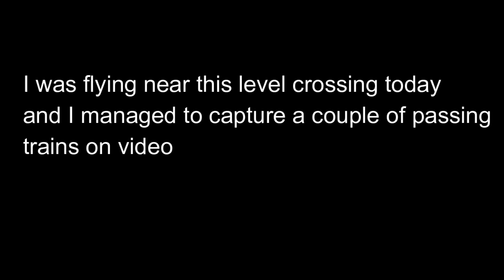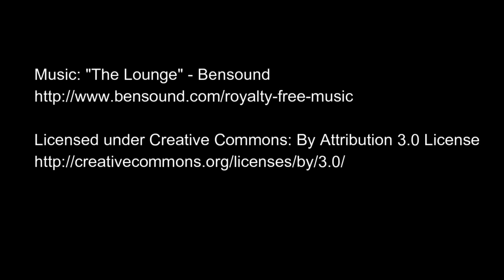20160918 Blackgrange Level Crossing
This is a short video of two trains passing Blackgrange Level Crossing on the Alloa-Stirling line, taken on the 18th of September 2016. It is actually a drone video (I fly a Parrot Bebop mk 1) and I happened to be flying in a large field adjacent to the level crossing when the trains were due to pass.